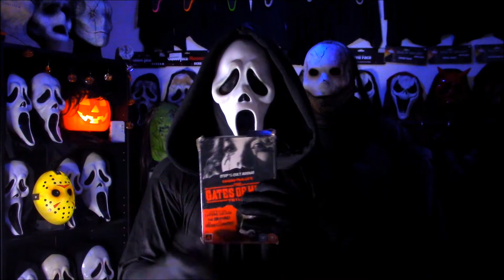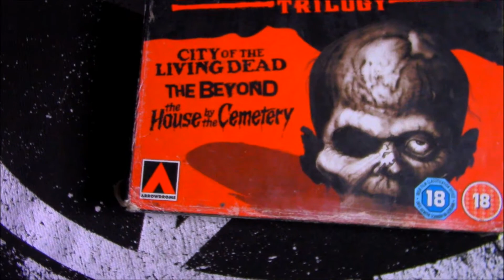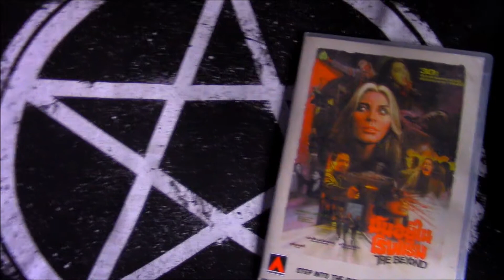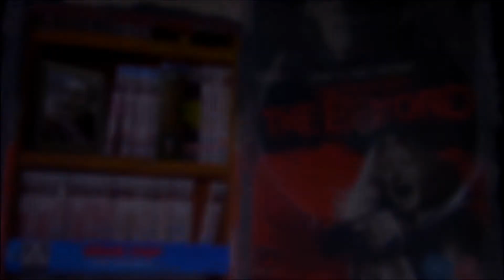VIDEO NASTY Review Pt 13 - The Beyond 1981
Welcome Stalkers to the THIRTEENTH installment of our Halloween movie marathon.

Here we are reviewing a Lucio Fulci classic named The Beyond! This is a spoiler free review/recommendation.

Stalk me over on Insta - Open_Grave_FX

Carl Kasey of White Bat Audio